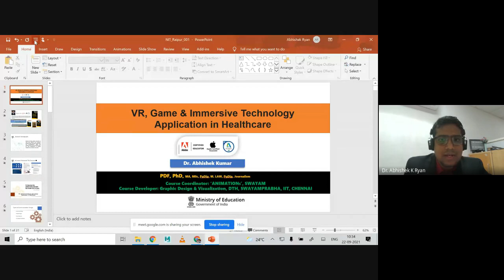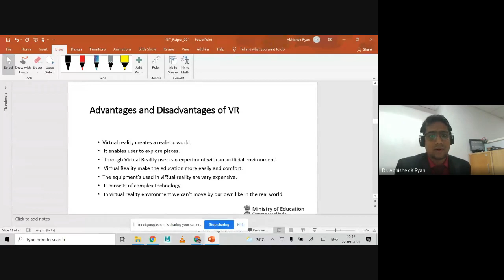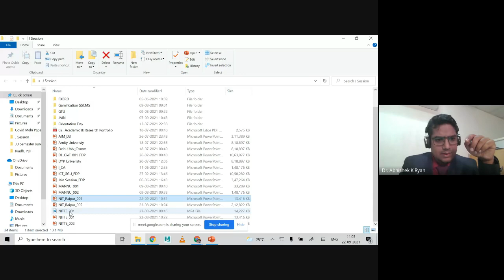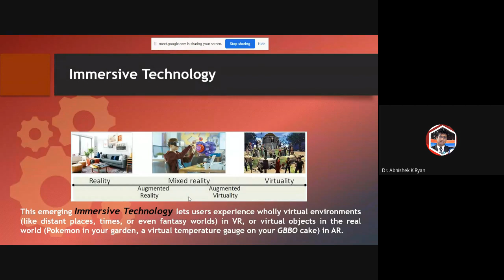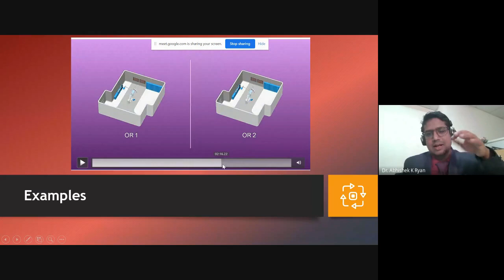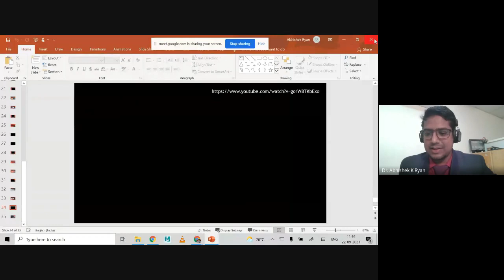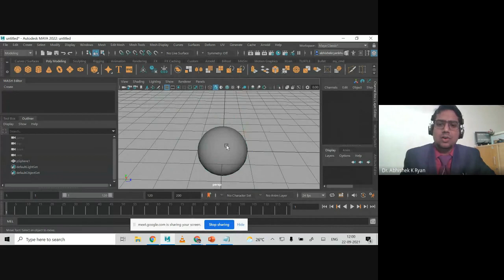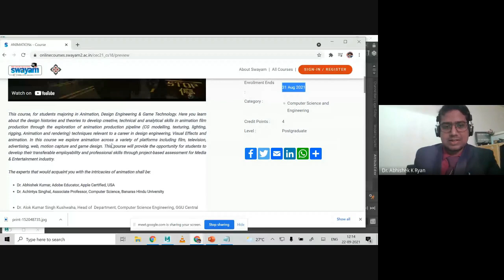Session 07 ATAL FDP on INTELLIGENT COMPUTING IN HEALTH CARE20 24 September 2021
One Week  AICTE (ATAL)  Sponsored  on  INTELLIGENT COMPUTING IN HEALTH CARE(20-24 September 2021)